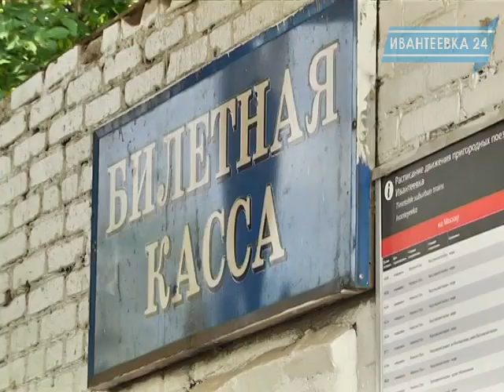Хорошие новости для любителей транспорта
Хорошие известия для тех, кто передвигается на электричках и ездит на автомобиле.
Те, кто ездят электричками регулярно. покупая абонемент, могут обрадоваться. Железная дорога продлила срок действия абонемента на 60 поездок в 2 раза, т.е. до 120 дней.
С 1 октября 2014 года вступили изменения в закон об ОСАГО. Страховые выплаты теперь предусмотрены страховые выплаты до 400 тысяч рублей. Правда. это касается только  новых заключенных договоров страхования.